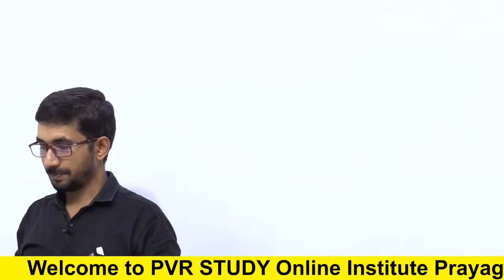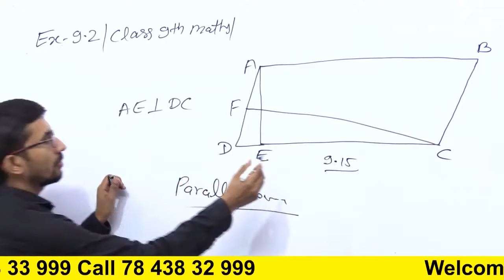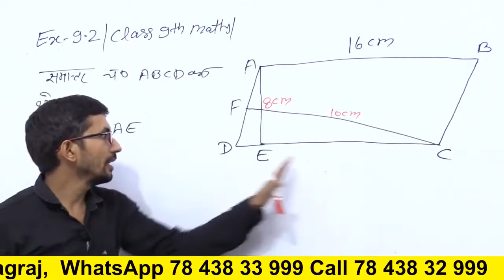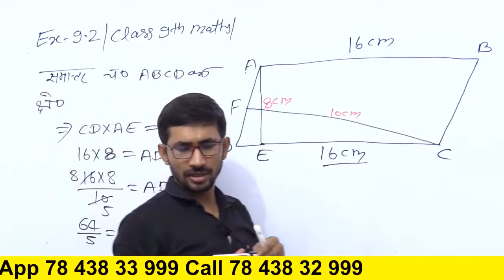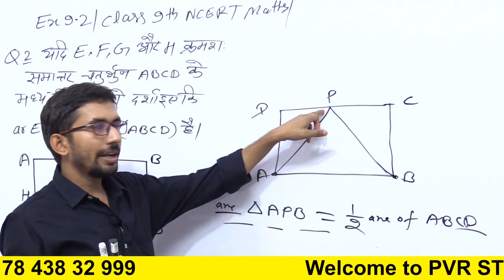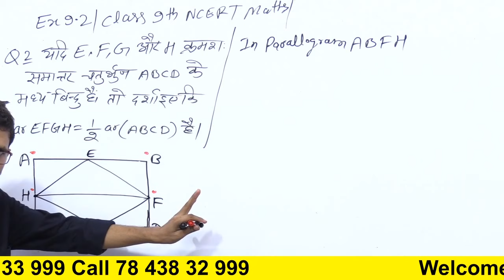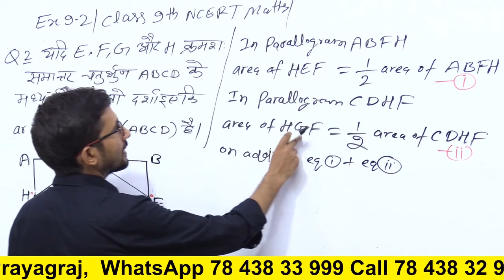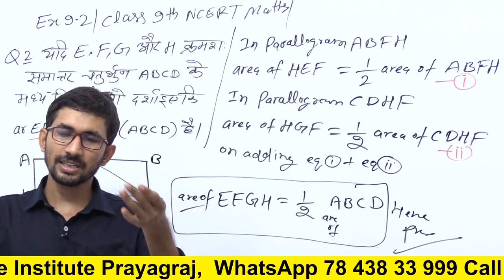Class 9th Maths Live | Part 62 |Chapter 9 | by Rajkumar yadav Sir | कक्षा 9 की गणित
class9thmaths,
class 9th maths exercise 9.2 q1,
class 9th maths exercise 9.2 q2,
9th maths exercise 9.2 q1,
 9th maths exercise 9.2 q2 in hindi,